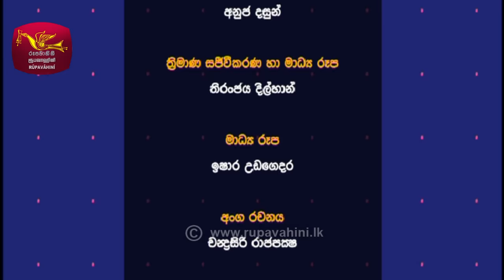2022-01-22 | අපේ සිංදුව | Ape Sinduwa | @Sri Lanka Rupavahini